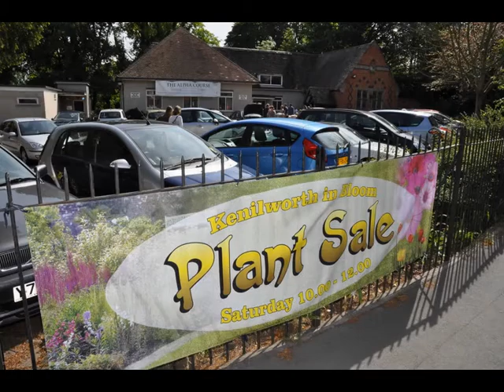Mayor Dave Shilton opens Kenilworth in Bloom Plant Sale 2011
On Saturday 21 May at St John's Church Hall, Kenilworth Mayor Shilton opens this event in the sunshine